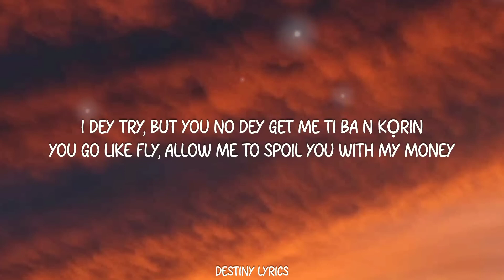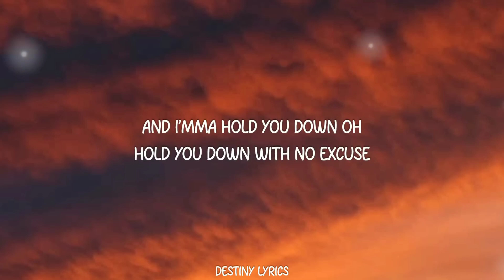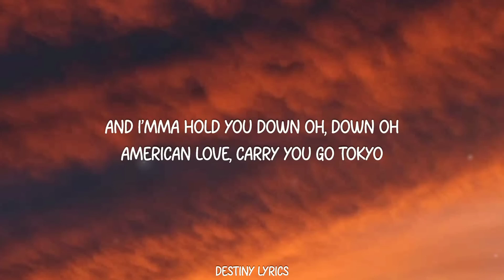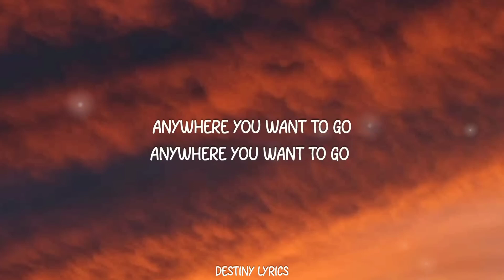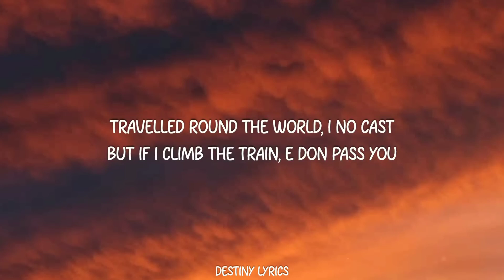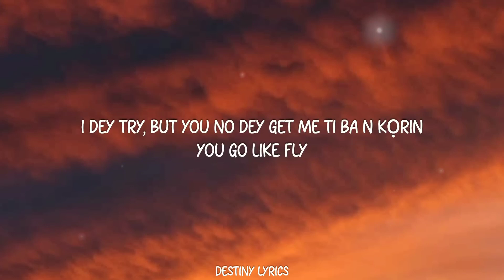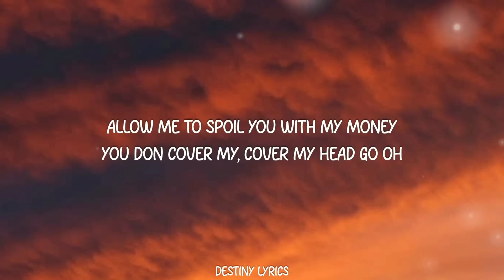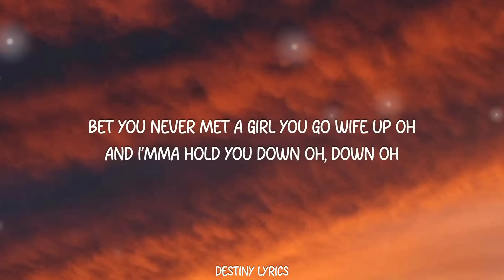American Love💙 Qing Madi [Lyrics]